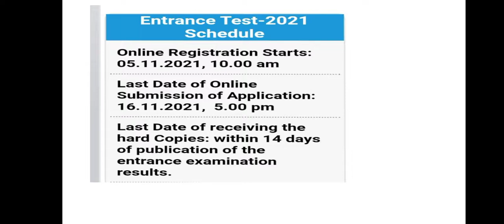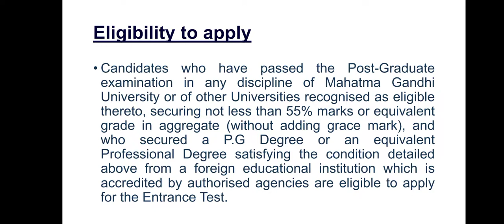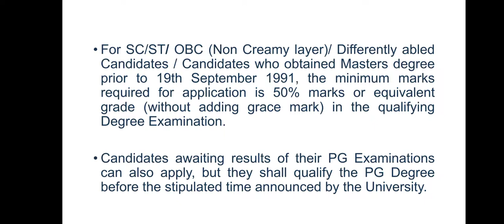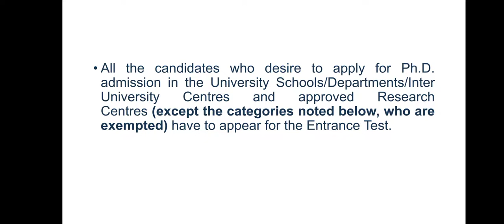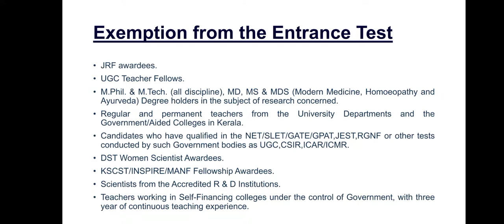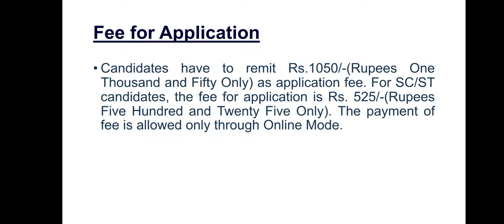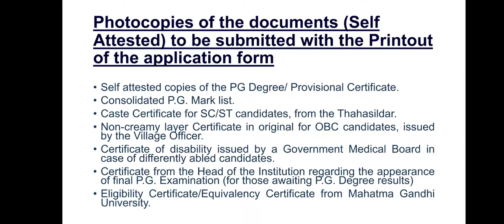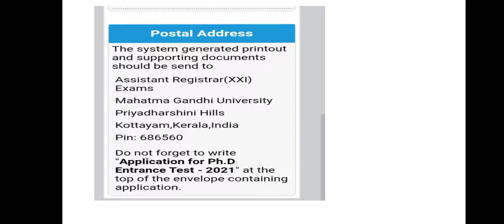Mahatma Gandhi University phD Entrance 2021 details#eligibility ,Fees,closing date etc.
Eligibility to apply
Candidates who have passed the Post-Graduate examination in any discipline of Mahatma Gandhi University or of other Universities recognised as eligible thereto, securing not less than 55% marks or equivalent grade in aggregate (without adding grace mark), and who secured a P.G Degree or an equivalent Professional Degree satisfying the condition detailed above from a foreign educational institution which is accredited by authorised agencies are eligible to apply for the Entrance Test.

•For SC/ST/ OBC (Non Creamy layer)/ Differently abled Candidates / Candidates who obtained Masters degree prior to 19th September 1991, the minimum marks required for application is 50% marks or equivalent grade (without adding grace mark) in the qualifying Degree Examination.

•Candidates awaiting results of their PG Examinations can also apply, but they shall qualify the PG Degree before the stipulated time announced by the University.

All the candidates who desire to apply for Ph.D. admission in the University Schools/Departments/Inter University Centres and approved Research Centres (except the categories noted below, who are exempted) have to appear for the Entrance Test.

Exemption from the Entrance Test

•JRF awardees.

•UGC Teacher Fellows.

•M.Phil. & M.Tech. (all discipline), MD, MS & MDS (Modern Medicine, Homoeopathy and Ayurveda) Degree holders in the subject of research concerned.

•Regular and permanent teachers from the University Departments and the Government/Aided Colleges in Kerala.

•Candidates who have qualified in the NET/SLET/GATE/GPAT,JEST,RGNF or other tests conducted by such Government bodies as UGC,CSIR,ICAR/ICMR.

•DST Women Scientist Awardees.

•KSCST/INSPIRE/MANF Fellowship Awardees.

•Scientists from the Accredited R & D Institutions.

Teachers working in Self-Financing colleges under the control of Government, with three year of continuous teaching experience.

Fee for Application

Candidates have to remit Rs.1050/-(Rupees One Thousand and Fifty Only) as application fee. For SC/ST candidates, the fee for application is Rs. 525/-(Rupees Five Hundred and Twenty Five Only). The payment of fee is allowed only through Online Mode

Photocopies of the documents (Self Attested) to be submitted with the Printout of the application form

•Self attested copies of the PG Degree/ Provisional Certificate.

•Consolidated P.G. Mark list.

•Caste Certificate for SC/ST candidates, from the Thahasildar.

•Non-creamy layer Certificate in original for OBC candidates, issued by the Village Officer.

•Certificate of disability issued by a Government Medical Board in case of differently abled candidates.

•Certificate from the Head of the Institution regarding the appearance of final P.G. Examination (for those awaiting P.G. Degree results)

Eligibility Certificate/Equivalency Certificate from Mahatma Gandhi University.